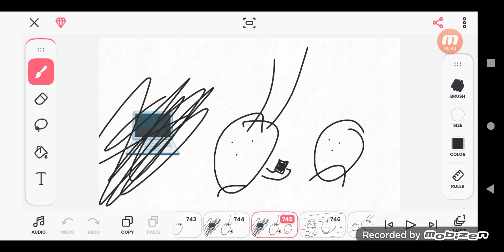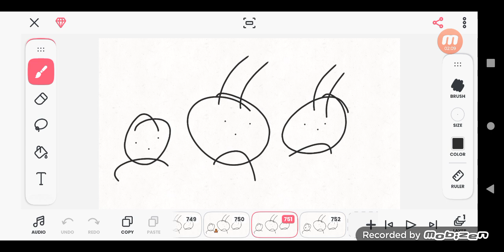Bing gets his mom grounded/Grounded/7th Punishment day